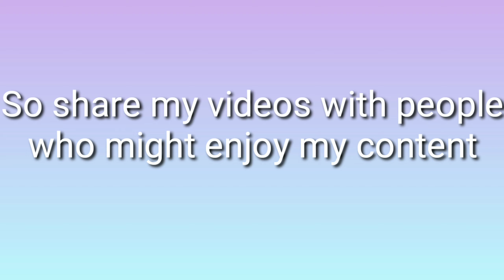Lend me your help